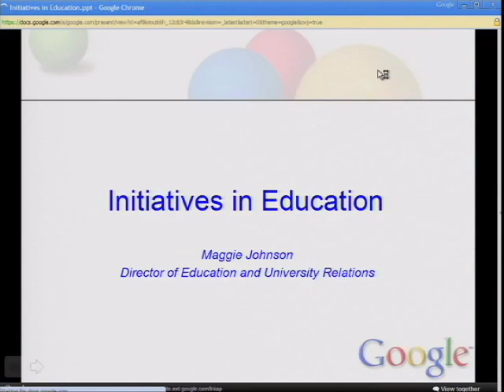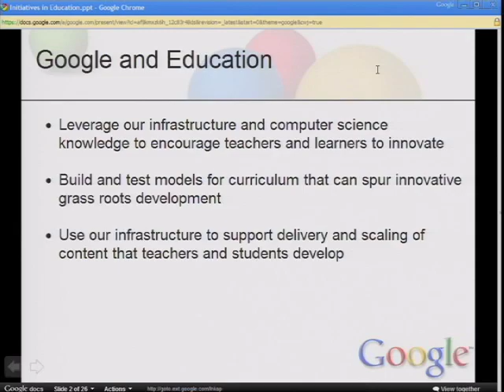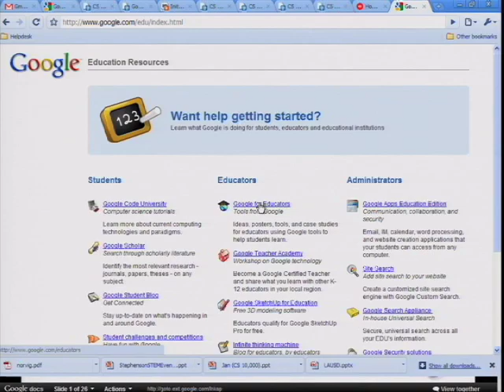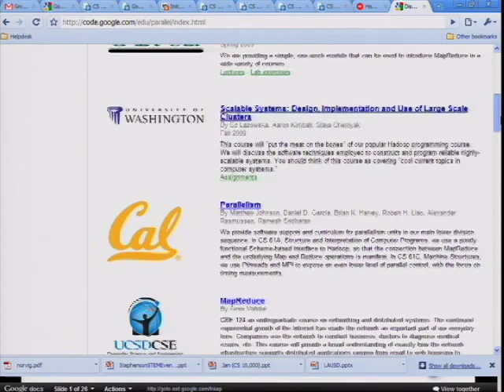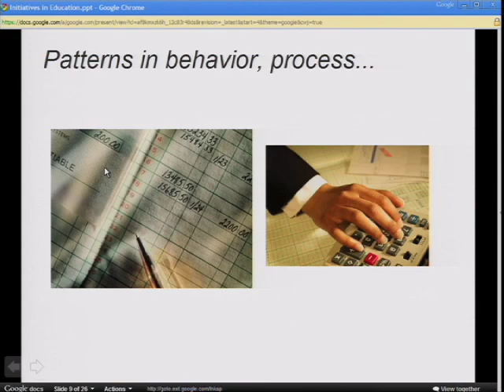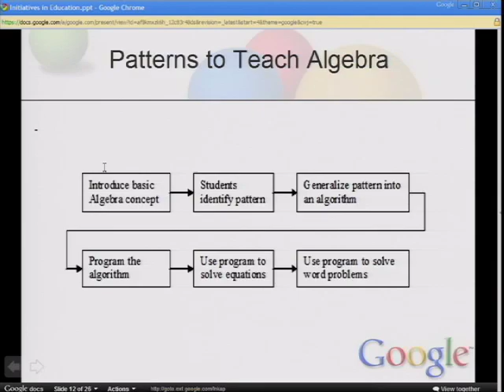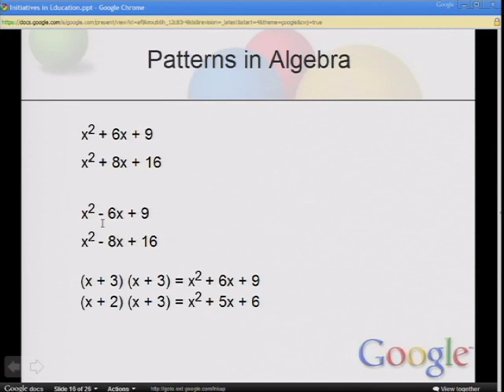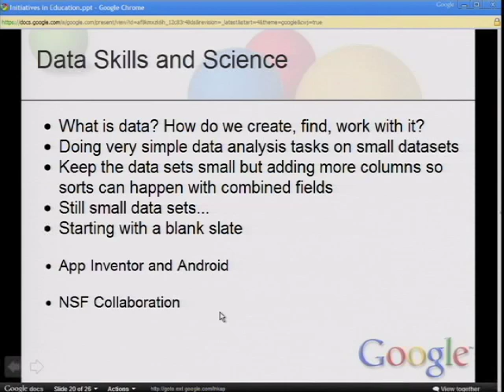Initiatives in Education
ABSTRACT

Presented by Maggie Johnson, Google Director of Education and University Relations, at the NSF Computer Science Education Leadership Summit.

Google believes that all students should have the opportunity to become active creators of tomorrows technology. Through our diverse set of education efforts, we invest in the next generation of computer scientists and engineers, providing opportunities for all students to engage more directly in technology. To do this, we are focusing our education efforts in four strategic areas, with an emphasis on computing in core curriculum.

Maggie Johnson is Director of Education and University Relations for Google.  She manages all technical training and leadership development programs for Google engineers and operations staff, as well as Googles educational outreach efforts.  She also manages the university relations area, building strategic partnerships with faculty and labs globally.   Prior to Google, Maggie was a faculty member and Director of Undergraduate Studies in the Department of Computer Science at Stanford University.